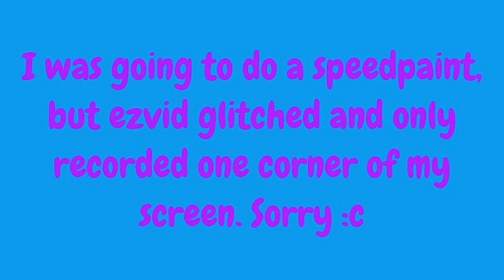Art for Tobyjgv AJ! [ANIMAL JAM ART]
Tobyjgv AJ requested me to draw their Arctic Wolf- so I did!
I also did this to test out my new art tablet :D It's a Wacom Intuos Draw!
Program Used: paint.net
Art Tablet Used: Wacom Intuos Draw
Recorded & Edited With: ezvid
I OWN THIS ART AND IT IS ONLY TO BE USED BY TOBYJGV AND I. IF YOU SEE ANYONE BESIDES US USING THIS, TELL ME IMMEDIATELY.